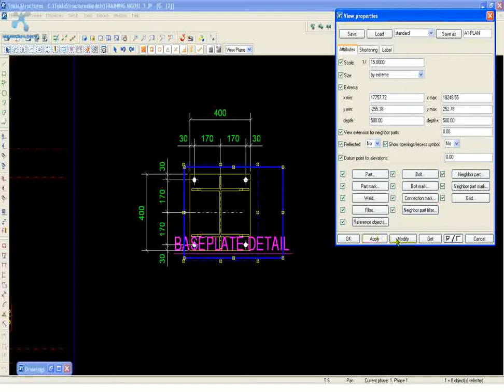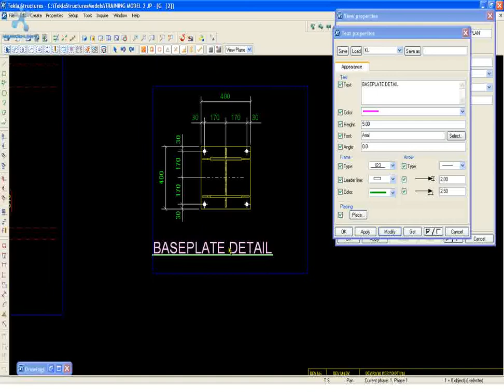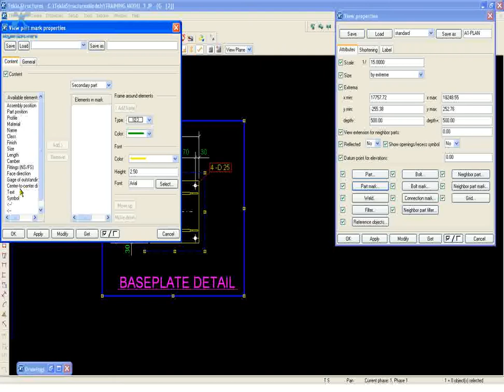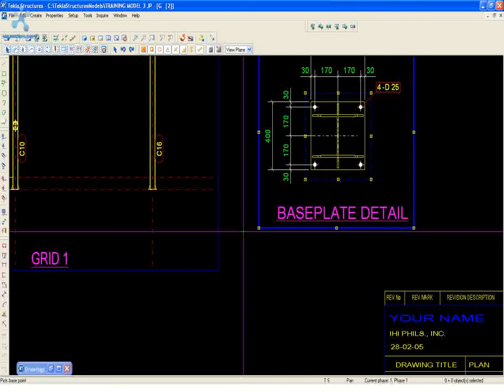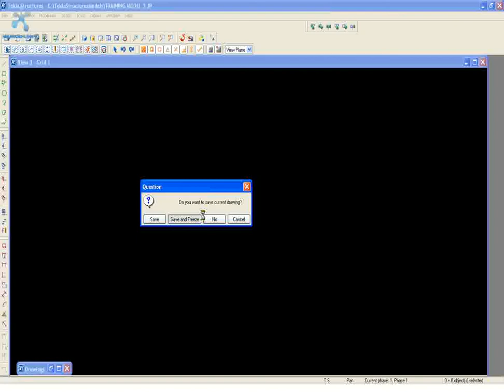Tekla Structures Training - 029 -2D XSTEEL- GA EDIT